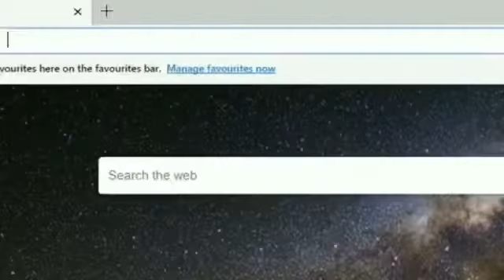I let my slave edit this video because I’m idle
Go sub to lcitzllaggy and he will lose his virginity